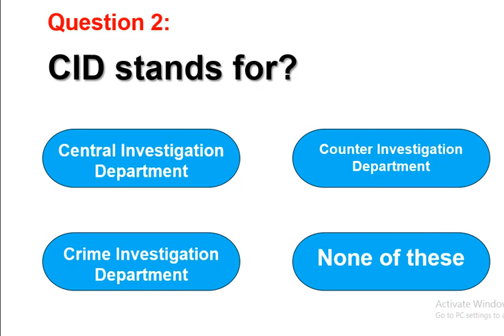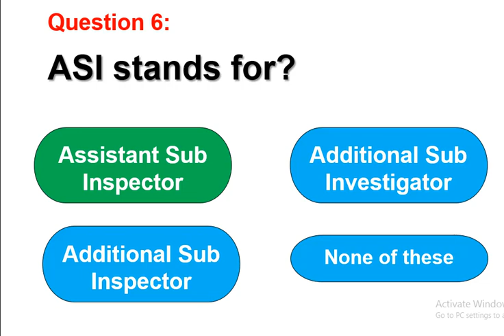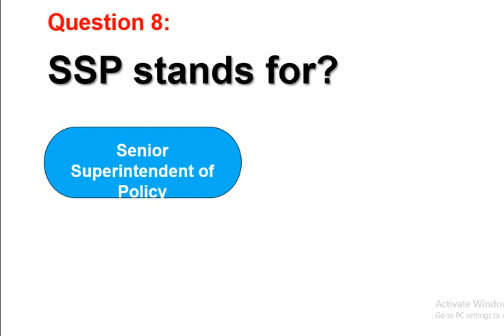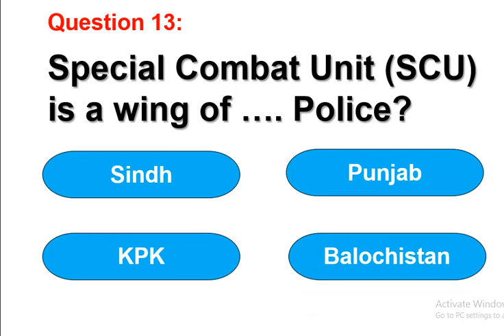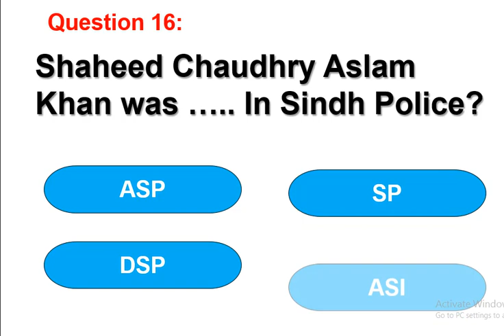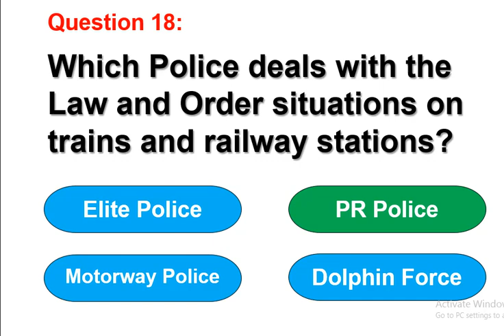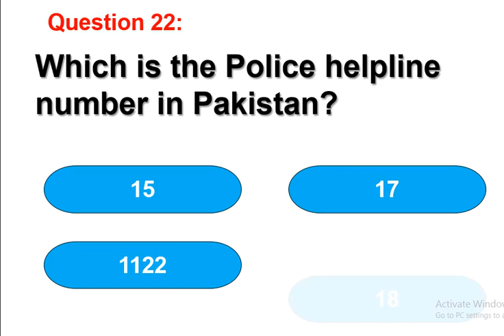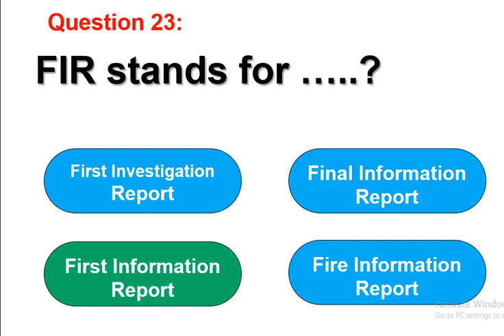Punjab Highway Patrol Police Important MCQS | PHP Test Preparation 2021 | Punjab Police Written Test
Hello! This video is for the Punjab Highway Patrol Police Test Preparation of 2021 Test. If you have applied for the Punjab Police Job then this video is very important for you either you applied for Constable test or for any other test. This video contains some of the most important and most repeated mcqs of PHP test. This will be of great help for your PHP test preparation 2021. Passing the Punjab Police Written test is very important to get the job so watch the video till the end and Best of Luck for the Test.

FIA Constable OTS Past Paper MCQ'S || FIA Written Test Preparation 2021|| FIA Test 2021 || FIA Jobs

FIA Written Test 2021 || FIA Test || Test Preparation FIA For Constable UDC LDC ASI And Assistant

General Knowledge MCQS For FIA Test Preparation Of 2021 Taken From FIA Past Papers | FIA GK MCQ

FIA Most Important MCQS | FIA Jobs 2021 | FIA Past Papers For Test Preparation | FIA Test 2021| FIA